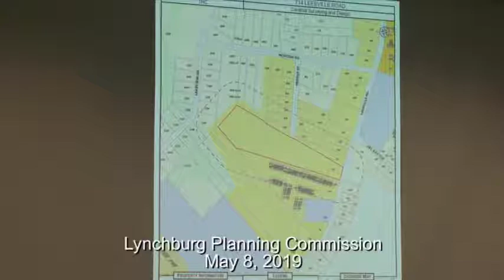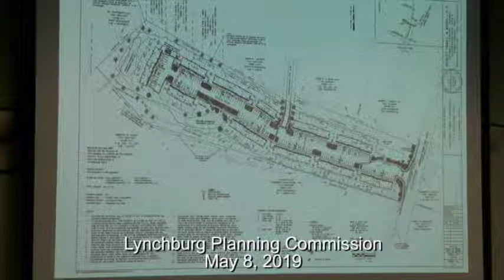Lynchburg Planning Commission May 8, 2019